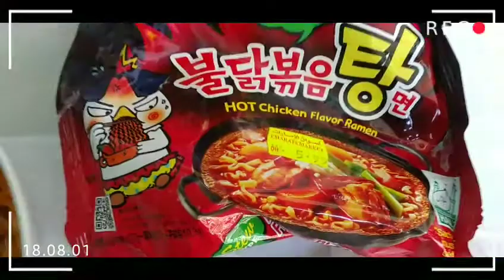KAIN TAYO SPICY NOODLES = =